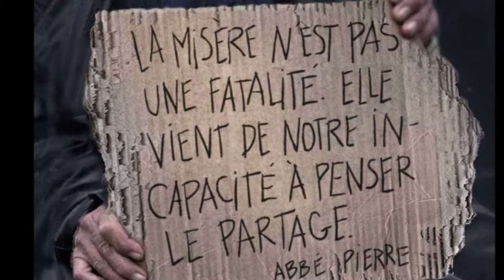" La Crise " Texte de Monsieur Eugène Pottier, musique d'Henri Franceschi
Merci à Véronique pour son travail de recherche qui donne au poème de Monsieur Pottier des images, toujours d'actualité dans son esprit de fond qui demeure au travers de ses mots...
"Eugène Pottier, né le 4 octobre 1816 à Paris où il est mort le 6 novembre 1887, est un goguettier, poète et révolutionnaire français, auteur des paroles de L'Internationale..."

Eugène Pottier, La crise (1884)
Aveugles et sourds,
La crise qu’on nie,
Sinistre agonie,
Grandit tous les jours ! […]
          L’État qui n’entend qu’une cloche,
La cloche d’or du Capital,
Jure, la main sur la sacoche,
Que misère est un fait fatal ;
Qu’il faut qu’ouvrier et manœuvre
Se résignent à moins manger ;
Qu’on paye trop cher la main-d’œuvre
Pour lutter avec l’étranger.
           Toi, que les employeurs avares
Accusent d’être trop payé,
De boire et fumer des cigares,
Parle à ton tour, pauvre employé.
Bien haut, ta maigreur, ton œil cave,
Réfutent le patron hâbleur.
Donnons la parole à l’esclave,
Écoutons le souffre-douleur…
Je suis l’embauché de l’usine
Et j’y vends mes jours en détail ;
Triste servant de la machine,
Je suis la chose du travail,
J’appartiens même à la courroie
Qui nous accroche même dans ses tours,
Sous l’arbre de couche nous broie ;
L’espiègle fait ça tous les jours.
         Cet écrasement, c’est l’histoire
Des camps comme des ateliers.
De l’industrie et de la gloire
Je fournis les sanglants charniers.
On chiffre bien ceux qu’extermine
Sous l’uniforme, le brutal ;
Compte-t-on les morts de la mine,
Les mutilés du Capital ?
          Dans la poigne capitaliste,
Je me sens serré par le cou ;
Si trop étranglé, je résiste,
Le tarif revisse l’écrou.
L’étiage de nos salaires
Descend plus bas que nos besoins,
Nous laissons dormir nos colères
Et nous vivons de moins en moins.
         Quoi ! n’avoir pas le nécessaire
En trimant plus que du bétail !
Quoi ! la mort de faim, la misère,
Voilà les fruits de son travail !
Et l’imbécillité ventrue
Ose émettre un doute insolent.
Mais ceux qui crèvent dans la rue,
Triples bourgeois, font-ils semblant ?
          Aussi j’ai faim dans les entrailles,
Dans le cœur et dans le cerveau ;
J’ai vu mes propres funérailles,
J’ai faim d’un avenir nouveau.
Comme un roulement d’avalanche,
Mon chant réveillera les sourds,
Quand le clairon de la revanche
Sonnera dans nos vieux faubourgs.